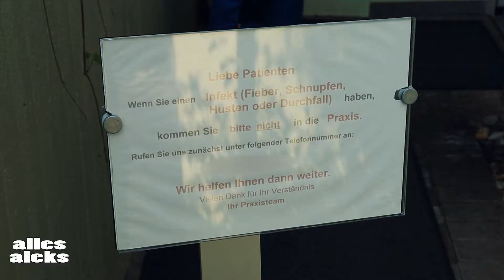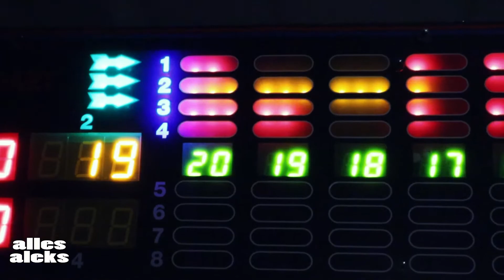Wir gehen Dart spielen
Wir gehen Dart spielen | Vlog 1076 | allesaleks

►Mein Equipment
    Hardware:
                     Vlog Cams: Canon PowerShot G7 X Mark II
                                           Canon EOS M50
                      Objektive:   Canon EF-M 15-45mm f3.5-6.3
                                           Canon FD 28mm f2
                      Mikrofone:  RØDE VIDEOMICRO
                                           auna MIC-900b USB
                     Facecam: Logitech C922
                     Smartphone: Apple iPhone 6s Plus 64 GB

Da mein MacBook nun wieder funktioniert, wird alles wieder an selbigem bearbeitet. Bisher habe ich meine Videos am Rechner im Crafter geschnitten, also der von der Arbeit, natürlich in meiner Freizeit versteht sich. Ansonsten, wenn ich Urlaub hatte, mit dem iPhone 6s Plus/iPhone 7 oder dem Samsung Galaxy S20+. Wenn ich's mit dem iPhone oder Samsung geschnitten habe, bearbeitete ich sie danach an meinem bisher defekt geglaubten Macbook, welches nur noch im abgesicherten Modus ging. Hier fügte ich Intro, Titel und sonstige Einspieler ein, wozu ich keinen Ton benötigte.
Da der Laptop nun aber wieder funktioniert, wird alles wieder am MacBook geschnitten.